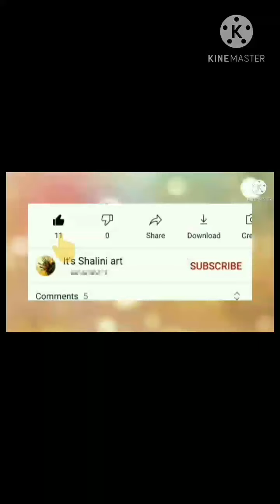Guitar Mandala art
Guitar Mandala art pen art 🎨
Watching full vedio🙏
Suggest me for new vedio